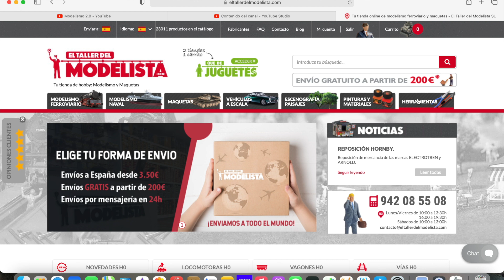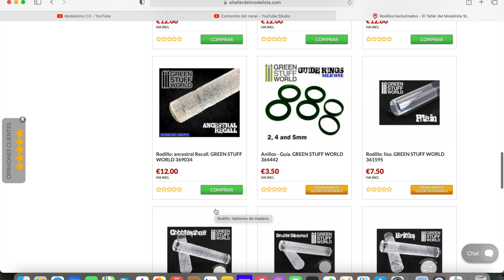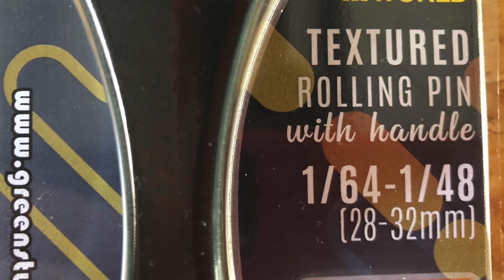RODILLOS TEXTURIZADORES de Green Stuff World | Herramientas de modelismo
En este vídeo vamos a hacer una revisión de los rodillos texturizados .
Para mí una herramienta muy llamativa a la que se puede sacar mucho partido. Tenemos gran cantidad de texturas a distintas escalas, que se adaptan a las comunes en modelismo. También hay rodillos pensados para hacer piezas mas pequeñas y rodillos para realizar texturas en zonas mas grandes como aceras o carreteras.

Espero que te guste el vídeo y te ayude a descubrir una nueva herramienta (si no la conocías antes).

¿Dónde encontrar los productos mostrados?